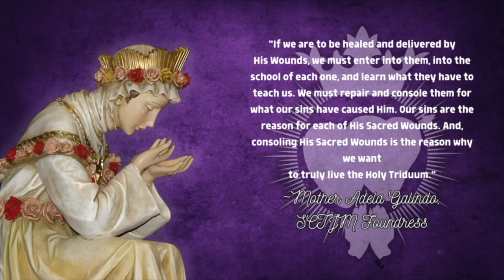Wednesday of Holy Week | The Virgin of Sorrows | In The Heart of The Word